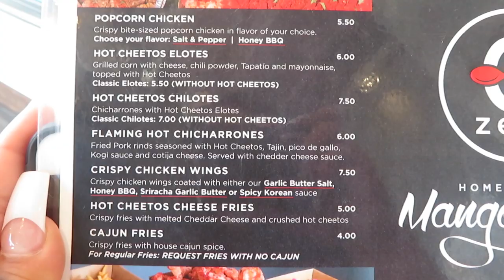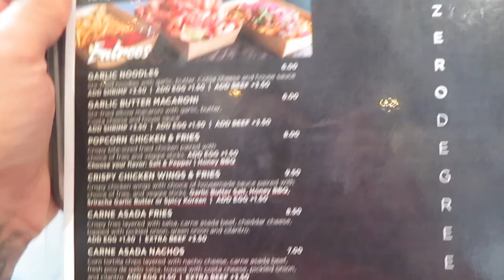FIX YO CREDIT !!! (LUCIANOTV WEBISODE)